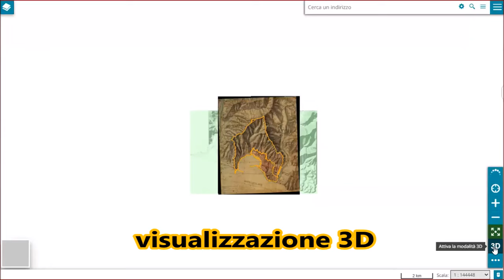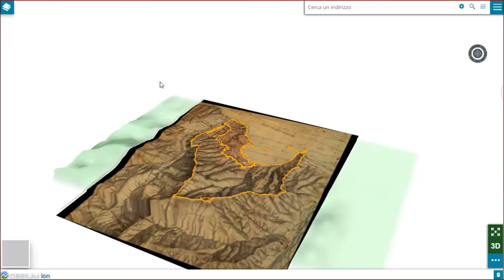Progetto MIAGE: Un database geografico per la Genova del passato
Il Progetto MIAGE è il risultato dell'incontro fra la storia di Genova dell'Ottocento e alcuni eventi geo-idrologici del passato, realizzato dal Dipartimento di Scienze della Terra, dell'Ambiente e della Vita (DISTAV) dell'Università degli Studi di Genova e dall'Ufficio SIT del Comune di Genova con un finanziamento della Fondazione Carige.
Miage significa in genovese “Mura”, ma diventa per questo progetto anche l’acronimo di Monitoraggio geo-Idrologico Antica Genova.

Con la visualizzazione 2D si possono vedere le immagini e le foto della Genova passata e le foto degli eventi calamitosi, come per esempio la grande frana di via Digione del 21 marzo 1968 e l'alluvione del 1970.
La visione 3D rende possibile visualizzare Genova con le cinte murarie del Cinquecento e del Seicento estruse, potendo ammirare porzioni di Città non più presenti.

Si ringraziano per le immagini e le foto il Centro di Documentazione per la Storia, l'Arte e l'Immagine di Genova (DocSAI) e il Museo del Mare (MuMA - Archivio Francesco Leoni- Fondazione Paolo e Giuliana Clerici); per la cartografia l'Istituto Storico e di Cultura dell'Arma del Genio (ISCAG) e l'Istituto Geografico Militare (IGM).